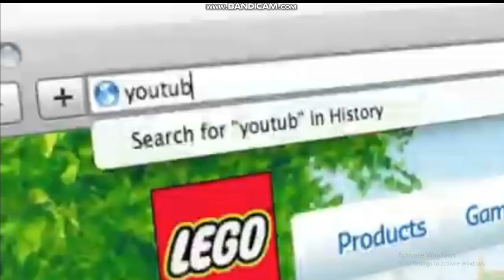The Official LEGO® Channel Trailer - LEGO videos for everyone!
Which LEGO line is your favorite? City, Star Wars, Friends, Mixels, Ninjago, Bionicle, Technic? Well there's a playlist for everyone !